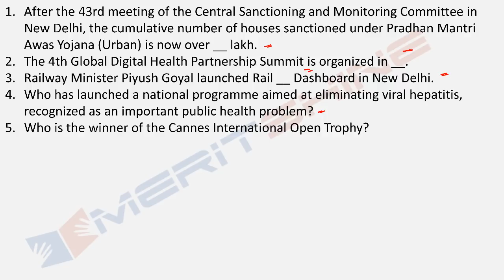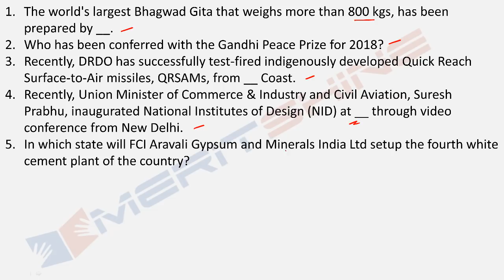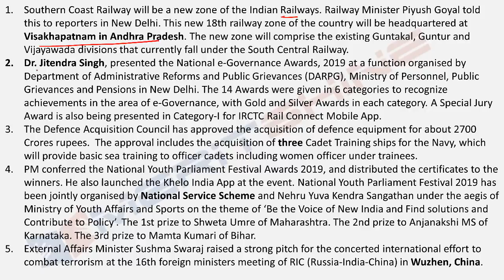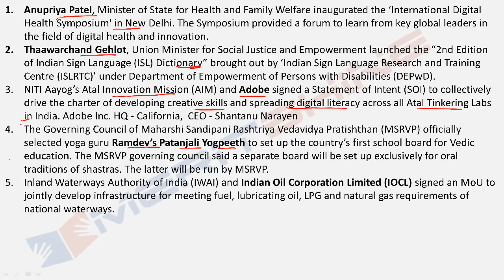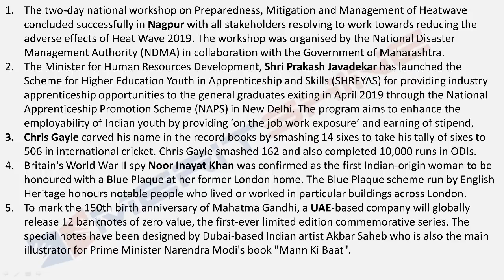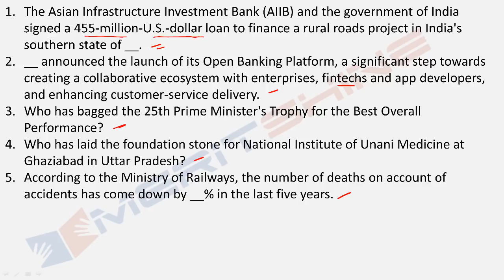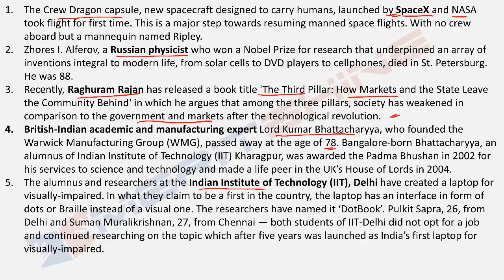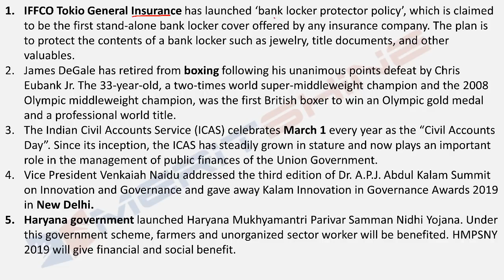General Awareness for Bank Exams - GAinful series - Important news of the week (Feb 25 – Mar 03)